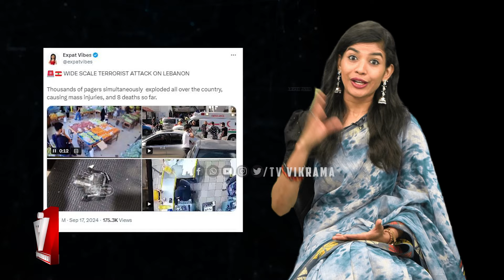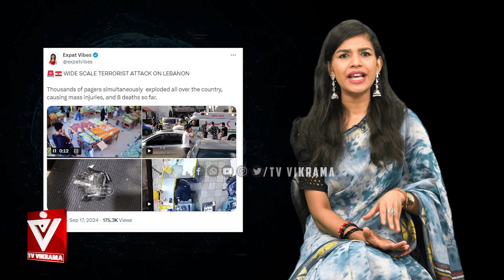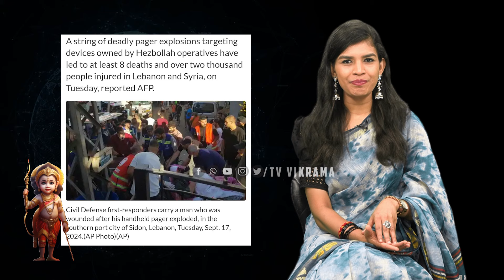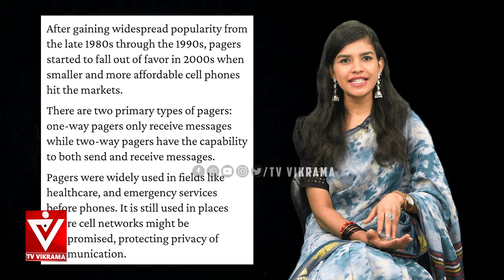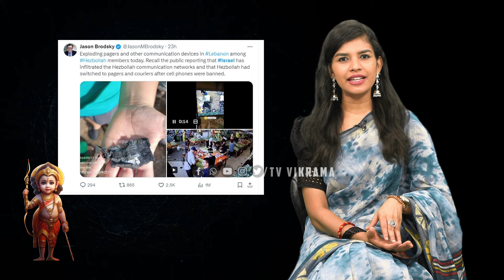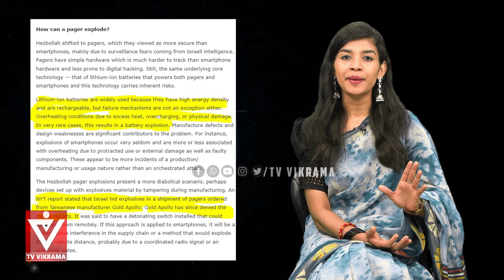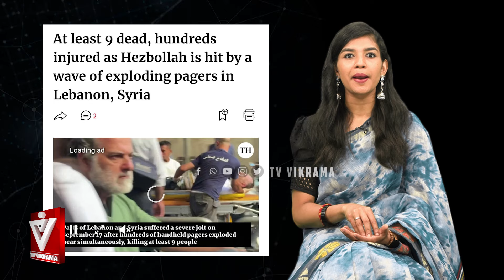ಪೇಜರ್ ಬಾ*ಂಬ್ ಮೂಲಕ ಬಂದಿದೆ ಬಿಗ್ ಮೆಸೇಜ್.! ಇದು ಎಚ್ಚರಿಕೆ ಗಂಟೆ! Hezbollah | Isreal | Spot Light | Mumthas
Hezbollah | Isreal | Benjamin Netanyahu | Pager | Spot Light | Mumthas | TV Vikrama